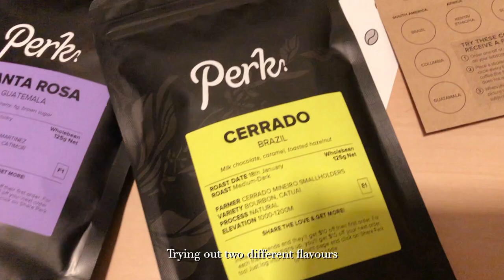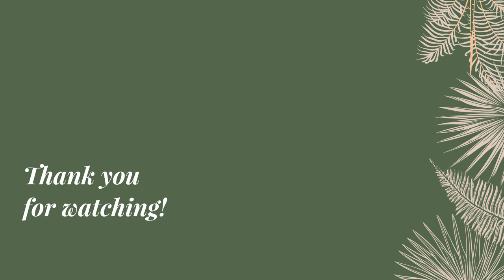Vlog | Coffee Beans Delivery from Perk, Celebrating Grandpa's birthday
Hi Everyone, staying at home made me a coffee snob. So I ordered coffee from Perk. It was really good quality.
Also, spent my Saturday with my family celebrating a small pre Chinese New Year gathering.